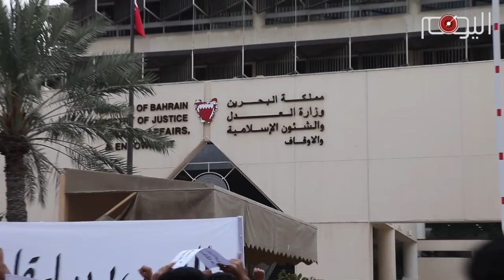تقرير متلفز: الشيخ علي سلمان يحاكم القضاء الخليفي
يتخذ النظام الخليفي مما يسميه بـ "القضاء" رافعة أمنية، يضرب بها خصومة تحت غطاء القانون، وهذه الرافعة القانونية كانت محط اهتمام كل الديكتاتوريين في العالم، سواء في الزمن القديم أو الحديث، وأدل على ذلك، محاكمة الشيخ علي سلمان، القيادي البارز في المعارضة البحرانية، وأمين عام أكبر جمعية سياسية قبل حلها من قبل النظام الحاكم.

في مايو من العام الماضي، وجهت للشيخ عليعدة تهم كيدية، حكمت المحاكم الخليفية على إثرها أربعة أعوام من الحبس، وكان ذلك في 16 يونيو/حزيران الماضي بالسجن أربع سنوات بعد إدانته بتهم هي «ارتكابه جرائم التحريض علانية على بغض طائفة من الناس بما من شأنه اضطراب السلم العام، والتحريض على عدم الانقياد للقوانين وتحسين أمور تشكل جرائم». حسب إدعاء القضاء الخليفي، وقد صارت تسع سنوات في الاستئناف، من ثم أرجعت أربع سنوات في التمييز، هكذا يتلاعب الخليفيون بالقضاء، لكنهم في الوقت نفسه يثبتون عجزهم في إدانة خصومهم.

وقد تم توقيف الشيخ علي منذ 28 ديسمبر/كانون الأول العام الماضي، وأصدرت عشرات المنظمات الحقوقية بيانات تطالب بإطلاق سراح سلمان لأن لا تهمة ثابتة عليه، ووصفت «منظمة العفو الدولية» في وقت سابق الأمين العام لجمعية «الوفاق» بـ«سجين رأي»، ودعت إلى الإفراج عنه فورا ودون قيد أو شرط. فيما يرفع المواطنون صور سلمان في تظاهراتهم اليومية وفي شتى المناسبات، في الوقت نفسه يعجز النظام عن إدانته بأي تهمة.

وقد أضيف للتهم السابقة تهمة التخابر مع قطر، وعقدت الجلسة الأخيرة قبل أيام، من دون أن تثبت المحكمة الخليفية أي شيء، فيما يستمر الشيخ علي سلمان في صموده وهو داخل أروقة القضاء المسيس، وبدل أن يحاكمه الخليفيون بتهم كيدية، يترافع الشيخ بحزمة من الحقائق، ويطوق حجج الخليفيين، فتلجأ المحكمة للتأجيل تلو التأجيل.

ويؤكد البحرانيون على أحقية تقرير المصير، خصوصا وأن النظام الخليفي لم يدع أي مجال للشك بأنه غير صالح للتعايش مع الشعب البحراني المتمدن، فضلا عن عدم صلاحية الخليفيين لحكم البلاد.